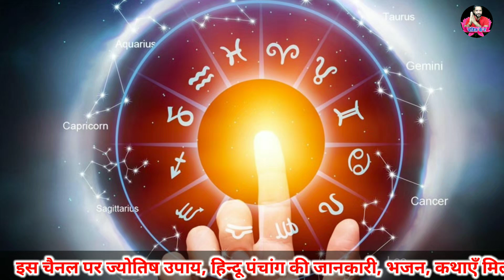उपाय एक फायदे अनेक || महाचमत्कारी उपाय हर समस्याओ का उपाय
( सब उपायों का बाप )
Your queries 👉

chamatkari upay evam
chamatkari mantra
chamatkari upay
chamatkari upay evam
chamatkari mantra kali
chamatkari upay evam
chamatkari mantra hanuman
chalisa
chamatkari upay evam
chamatkari mantra bajrang baan
chamatkari upay evam
chamatkari mantra bhairav
chamatkari upay evam
chamatkari mantra batuk bhairav
chamatkari upay bataiye
chamatkari upay evam
chamatkari mantra apsara